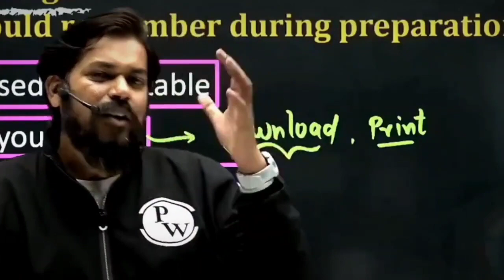Don't Sleep 😴😯 || Sona Mana Hai 😯|| Motivation video🔥🔥